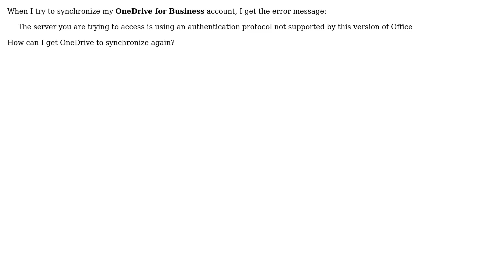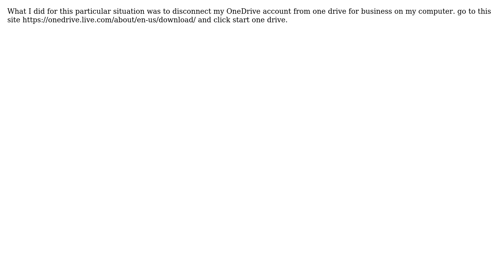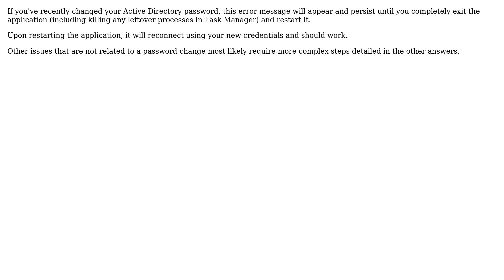How to resolve "The server you are trying to access is using an authentication protocol not...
DevOps & SysAdmins: How to resolve "The server you are trying to access is using an authentication protocol not supported by this version of Office"?

With thanks & praise to God, and with thanks to the many people who have made this project possible! | Content (except music & images) licensed under CC BY-SA | Music | Images & others | With thanks to user Thomas Mueller user Simon Anderson user LowlyDBA - John McCall user Franco user Der Hochstapler and the Stack Exchange Network Trademarks are property of their respective owners. You are responsible for your own actions.